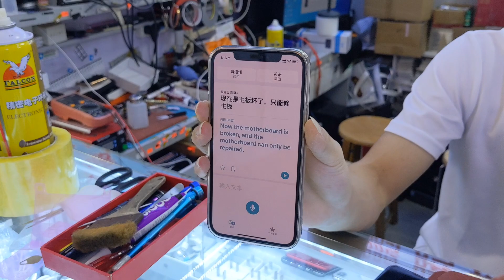Shopping of 2Lac PKR | Umar Bhai going back to Pakistan | HuaqiangBei Electronics Market China 🇨🇳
Get ready for a shopping spree like no other! Join Umar Bhai as he dives deep into the electrifying chaos of HuaqiangBei Electronics Market in China, armed with a whopping 2Lac PKR budget. Witness mind-blowing deals, tech treasures, and maybe even a few bargains gone wrong in this high-octane shopping adventure. From phone upgrades to gadget galore, Umar Bhai leaves no stone unturned in his quest for the ultimate tech haul. But will he make it back to Pakistan with his suitcase intact and his wallet smiling? Buckle up for laughter, surprises, and a whole lot of tech talk in this unforgettable journey through the bustling heart of Shenzhen's electronics scene